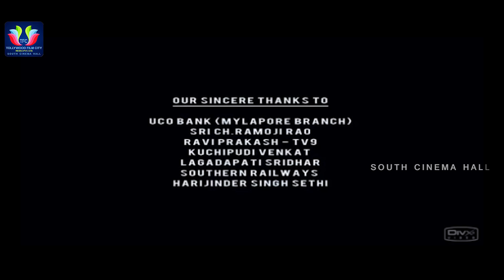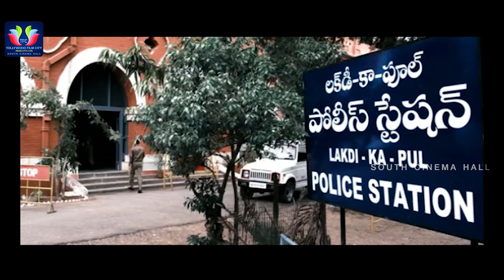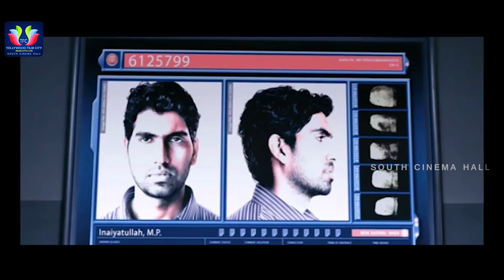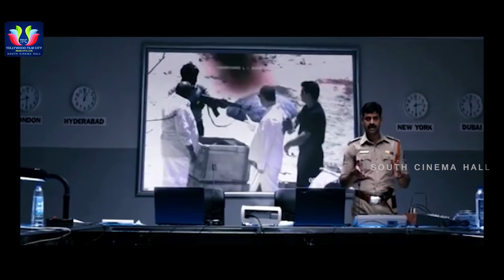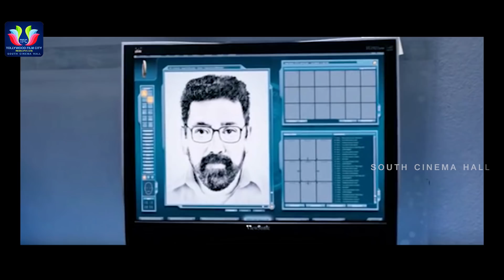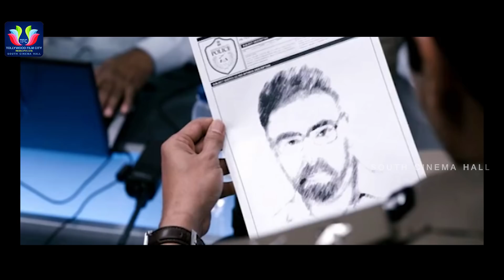Eenadu Telugu Full Movie || Kamal Haasan || Venkatesh || Chakri Toleti || South Cinema Hall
Watch and Enjoy Eenadu Telugu Full HD Movie. Starring Kamal Haasan, Venkatesh, Ganesh Venkataraman, Bharath Reddy, Santhana Bharathi, Sriman, Lakshmi, Shruti Haasan, Poonam Kaur. Directed By Chakri Toleti. Produced By S. Chandra Haasan & Ronnie Screwvala. Music Composed by Shruti Haasan.

ENTERTAINMENT

NEWS

WEBSITES